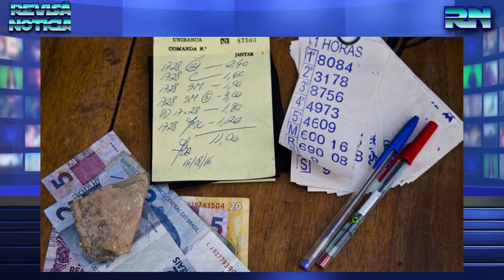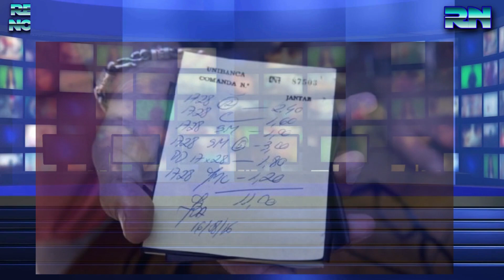Esposa do Jogador Pedro é investigada por envolvimento em esquema Criminoso